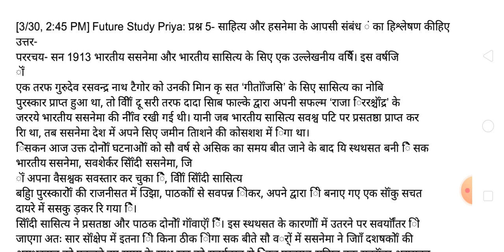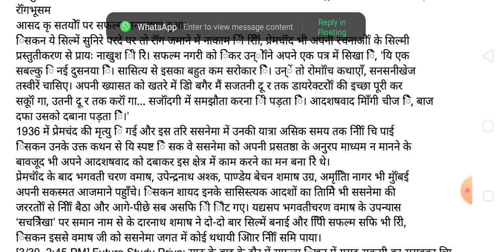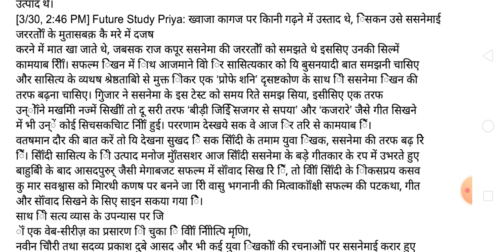Q.5 Answer साहित्य और सिनेमा के आपसी संबंधों का विशेषण कीजिए 1st Sem Hindi 12055103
लोकप्रिय सिनेमा और काल सिनेमा की विवेचना कीजिए

सिनेमा की सिनेमा में दर्शकों की  विभिन्न शैलियों का वर्णन कीजिए

निर्माण में गीत-संगीत के महत्व का विशेषण कीजिए

साहित्य और सिनेमा के आपसी संबंधों का विशेषण कीजिए

मदर इंडिया अथवा सद्गति फिल्म की समीक्षा कीजिए

हिंदू शूटिंग और आउटडोर शूटिंग का वर्णन कीजिए

1st Semester English Hons, Political Hons, Generic electric  OBE Exam March 2022 Answer Solve SOL NCWEB Regular Students

1stand3rd&5thsemesteropenbookexamquestionanswersolve2022BAprogrammeSOLandregularNCweb
1st&3rd&5thsemesteropenbookexam questionkeanswersolveBComhonourssoltegularNCweb2022
first&3rd&5thsemesteropenbookexamke questionkaanswersolvepoliticalsciencehonours2022solregularnCwebstudentOBEExamFutureStudychannelpriyamam
firstand3rdand5thsemesteropenbookexamenglishhonoursquestionanswersolvesol regularNCweb2022
1st&3rd&5thsemesteropenbookexamquestionanswerssolveb.comprogramsolregularNCwebstudent2022

Du Sol regular ncweb 1st semester English The Individual and society OBE Exam ke Question paper ke Answer Solve Hindi medium & English medium Future Study ✍️du sol regular NCweb OBE Exam March 2022

Your enquiry
English honours and political science honours English the individual and society open book exam 1st semester ke questions solve sol regular March 2022
English honours 1st semester question answer solve paper code 12035915 English the individual and society open book exam March 2022 sol regula
political science Honours English honours key questions solve open book exam subject Hindi paper code 12055103 Hindi cinema aur uska adhyayan
open book exam answer solve first semester student Hindi cinema uska adhyayan per code 12055103 generic electric
history paper code 12315110 Delhi through the ages the making of its Early Modern question answer solve first semester student SOL regular political science Honours English honours exam March 2022
first semester student History paper code 12315110 ke question answer solve Hindi medium English medium open book exam March 2022 sol regular
political science honours paper code 12325901 nationalism in india answer solve open book exam March Sol regular political science honours 1st semester
political nationalism in india question answer solve March exam 2022 open book exam 1st semester sol regular student
general electric ke question se solve English honours political honest BCom program 1st semester student March 2022
economics paper code 12275101 introductory micro economics question answer solve open book exam Frist semester sol regular

sol